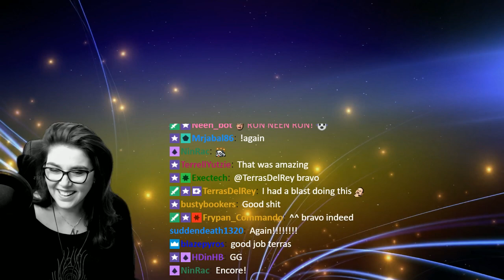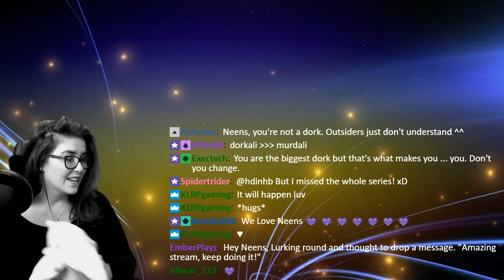Neen's Live Reaction to the MGS Clip Compilation Video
Neens watches the Metal Gear Solid Clip Compilation on stream.